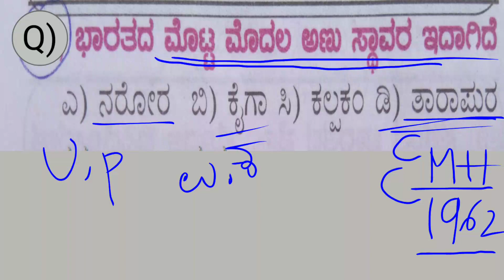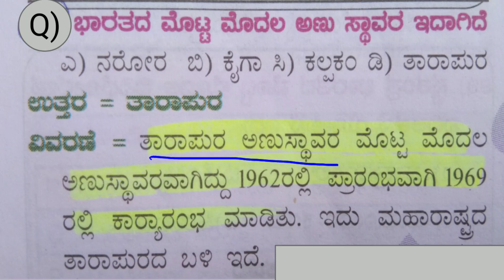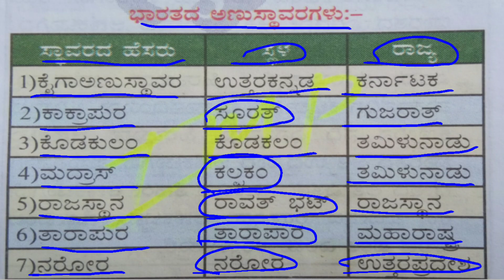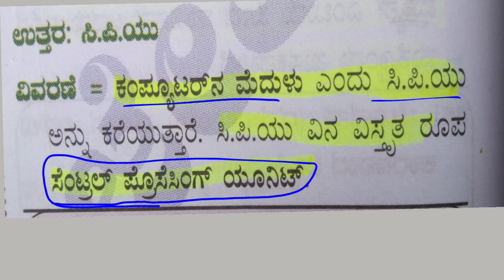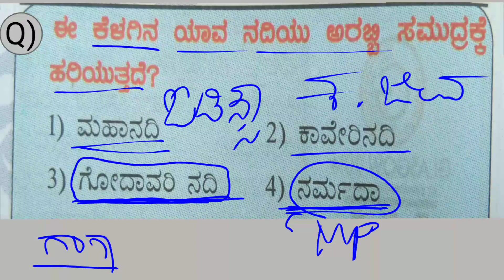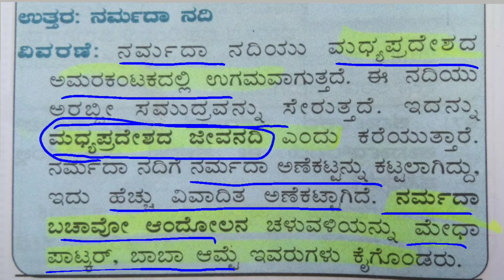DAR PC Exam 2022 | PC old question paper analysis | police constable old question paper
DAR PC Exam 2022
PC old question paper analysis
police constable old question paper#kspkarnataka|Dar exam 2022|karnataka state police|general knowledge|Old pc question paper  kannada|super academy|police constable exam 2022|civil police constable exam 2022|nagesh kumbar|Bharath sir current affairs|Bharat sir class|Officers adda|Hussainappa nayaka sir class|sda|Model PC question paper analysis|dar police constable 2022

Police Constable Exam Special Classes || CAR/DAR/APC/CPC Previous Year Question Paper Analysis

DAR PC Exam 2022 | PC old question paper | police constable previous year question paper analysis